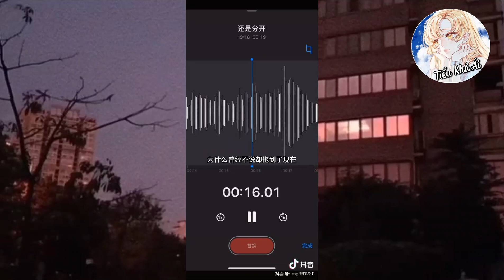#2 《Vẫn Còn Xa Nhau/还是分开》 - tổng hợp cover hay♪